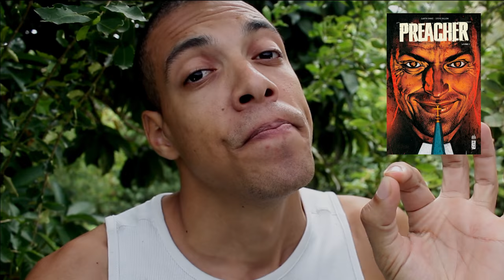Un héros, c'est nécessaire ?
Lecteur, faut qu'on parle ! Il me faut un héros. UN HÉROS !

Achète tes livres chez ton libraire !

Cinq bouquins à dévorer :
- WALDGÄNGER, Jeff Balek, Bragelonne
- AMERICAN PSYCHO, Bret Easton Ellis, Robert Laffont
- NOUVELLES HÉROÏQUES, Anthologie, Ragami
- PREACHER, Garth Ennis & Steve Dillon, Vertigo
- RAISING DION, Dennis Liu & Jason Piperberg, Indépendant